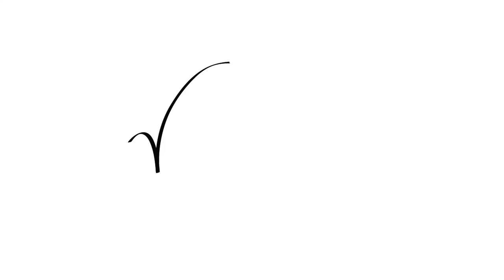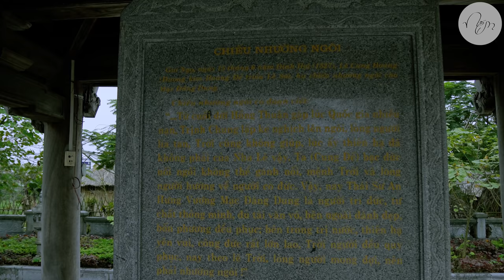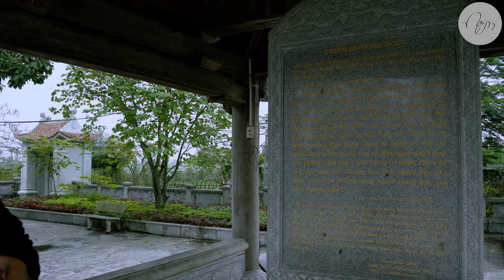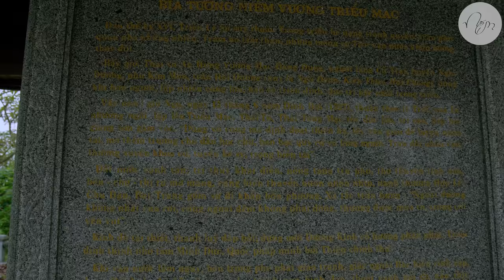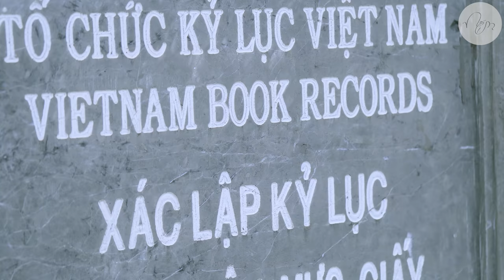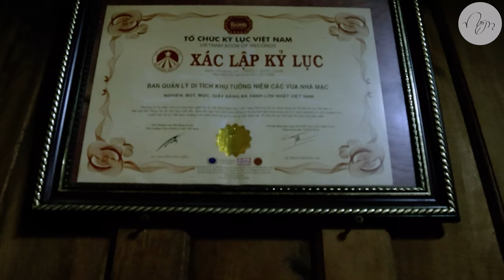Đi tìm Thanh Long Đao của Thái Tổ MẠC ĐĂNG DUNG - Báu Vật hơn 500 tuổi ĐỊNH NAM ĐAO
Tự hào khi cả thế giới còn 2 thanh Long Đao cổ quý hiếm.
Một trong hai là ở Việt Nam nhé.
Năng máy chục cân mà vua Mạc Đăng Dung vẫn cầm để đi đánh trận được.
Mời khán giả tìm hiểu bảo vật quốc gia này nhé.

Nếu có yêu cầu review một địa danh nào đó tại Việt Nam, hãy để lại trong phần comment, Nếm sẽ tới và thực hiện điều đó .

Hãy Theo Dõi Nếm TV Tại